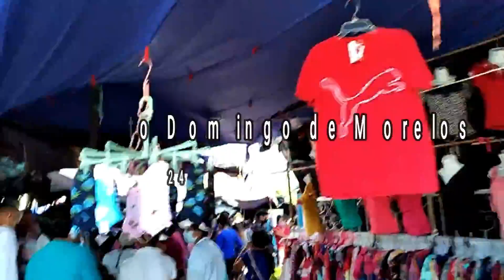Plaza Grande Octubre 2021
Despues de un año vuelve la
Plaza Grande en Santo Domingo de Morelos
24 de Octubre del 2021